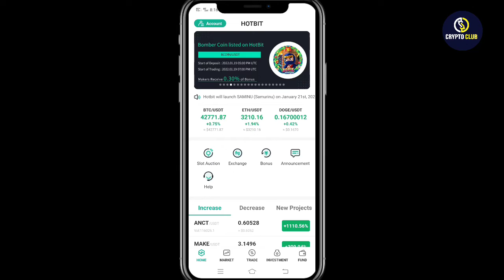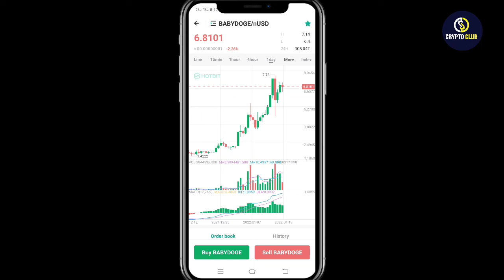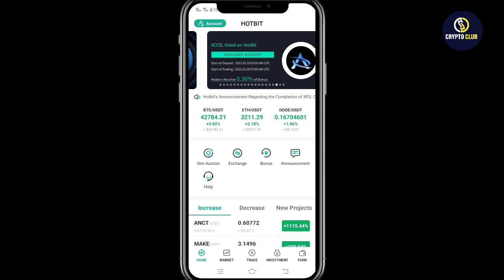✅ ₹300 में 40 करोड़ Coin मिल रहे हैं ।। अगर एक पैसा भी गया तो 40 लाख रुपए बनेंगे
Code : 3svbs2hs